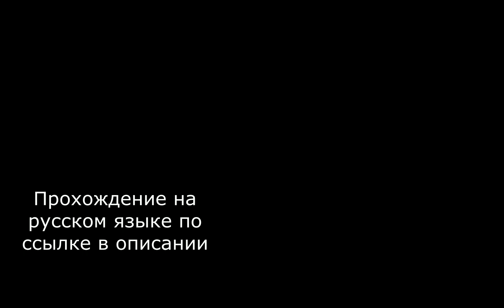Desert Rats vs. Afrika Corps - официальные трейлеры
Официальные трейлеры компьютерной игры Desert Rats vs. Afrika Corps, вышедшей в 2004 году и разработанной венгерской студией Digital Reality.